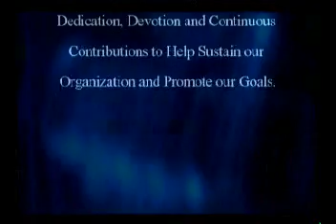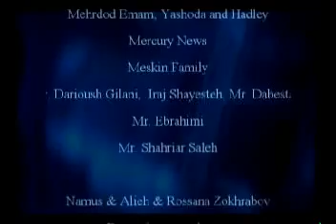11th Annual Iranian Art & Cultural Festival Part 10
11th Annual Iranian Art & Cultural Festival